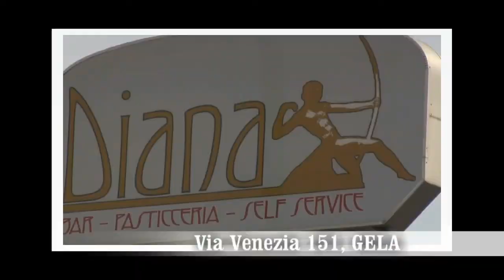Qg time 12 dicembre